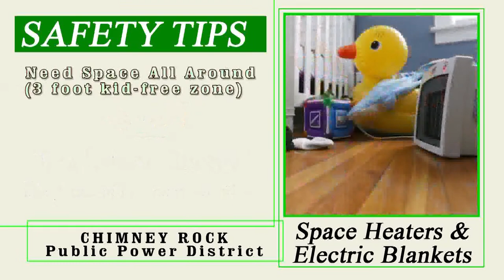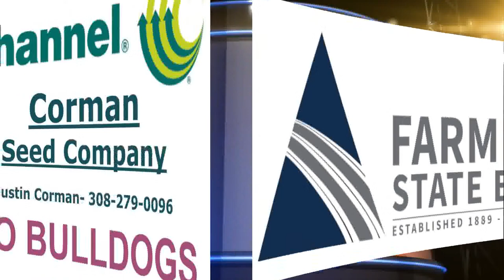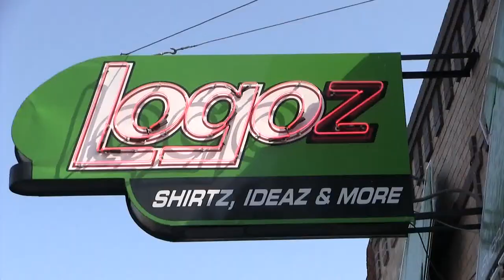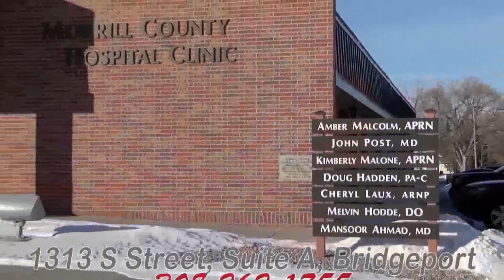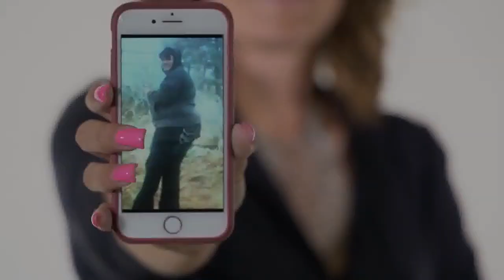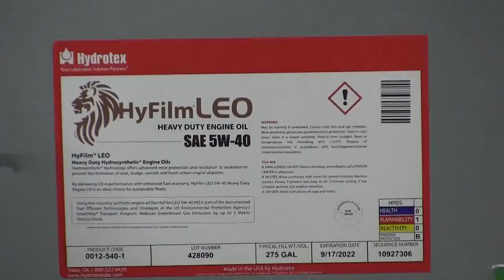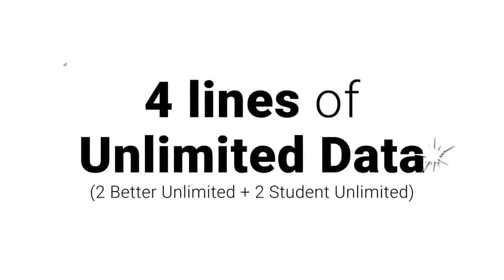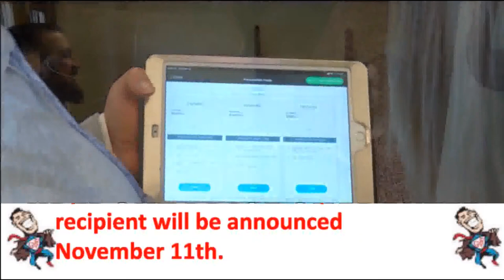HS Football: Hartington Cedar Catholic @ Bridgeport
High School Football: The No. 6 Bridgeport Bulldogs host the No. 11 seed Hartington Cedar Catholic Trojans in the first round of the NSAA State Class C-2 High School football playoffs. Live from Bridgeport High School. October 30, 2020